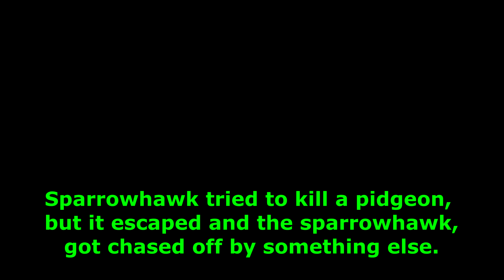Guildford Dashcam - Sprarrowhawk missed its dinner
Driving home after walking the dogs, down this narrow lane in the countryside I encountered a Sparrowhawk attempting to kill a Pigeon ( yes in the video I use the old spelling Pidgeon ).